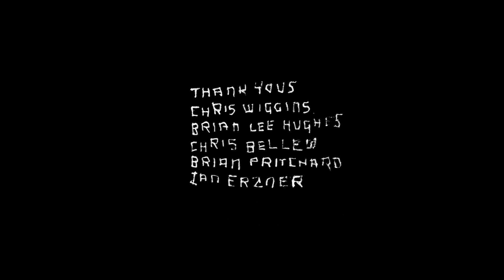Thee Oh Sees - Guilded Cunt (LIVE at Cafe du Nord)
THEE OH SEES LIVE AT THE CAFE DU NORD APRIL 28TH 2011
REPRISING THEIR QUIET SET FROM THE SUCKS BLOOD DAYS

THEE OH SEES ARE
JOHN DWYER
PATRICK MULLINS
BRIGID DAWSON
PETEY DAMMIT
MIKE SHOUN

FILMED LIVE BY
CHRIS WIGGINS
BRIAN LEE HUGHES
CHRIS BELLEW
BRIAN PRITCHARD
IAN ERZNER

EDITED BY
CHRIS WIGGINS